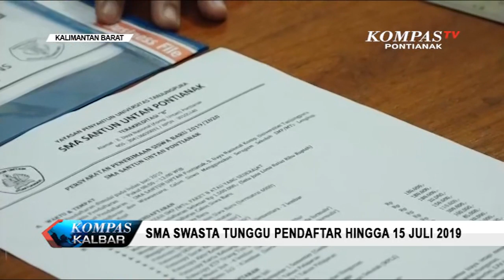SMA Swasta Tunggu Pendaftar hingga 15 Juli 2019